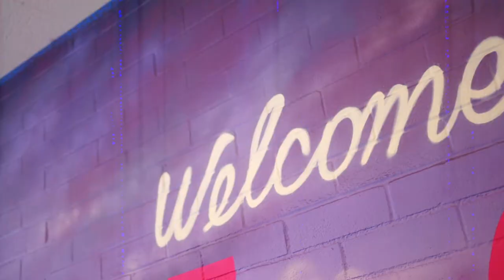Oakland LYFT Hub gets four Murals (Steven Anderson)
Painting four murals inside LYFT's new office space in Oakland

painted by: Steven Anderson
video shot and edited by: Salvatore Fullmore (SLVTRFILMS)